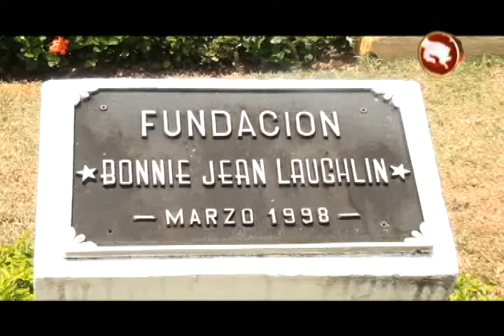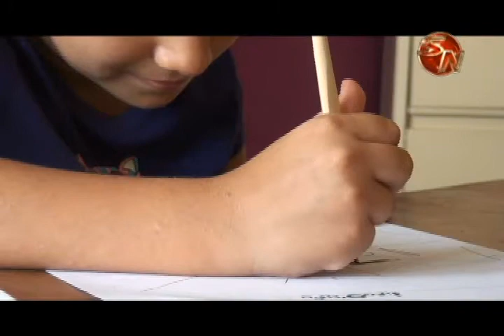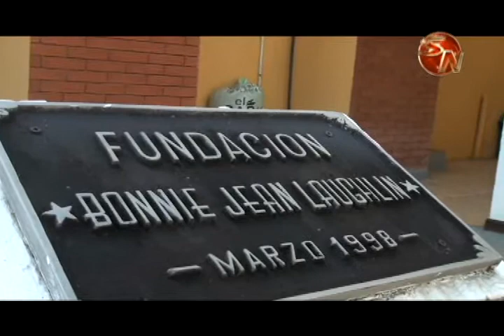Fundación Bonnie Jean llegó a los 20 años de fundación